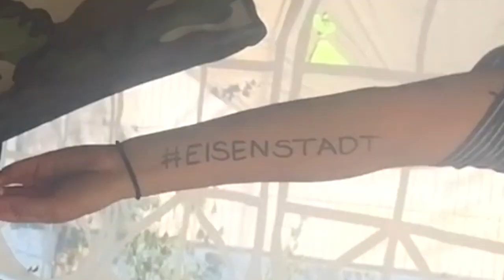VLOG - FREQUENCY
es war lit danke dere